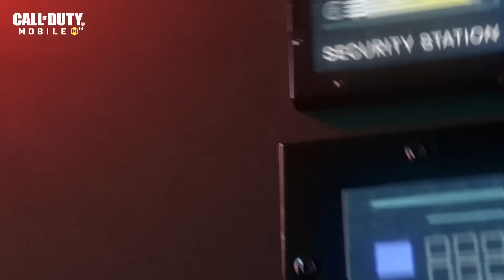Las MEJORES SKINS (PERSONAJES y ARMAS) *GRATIS y DE PAGO* de TODO el 2023 en COD MOBILE | Lobo Jz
Las mejores skins del juego call of duty mobile, skins de pago, skins gratis, o de pases de batalla, de eventos o de modo rank. Los mejores personajes que hemos tenido.